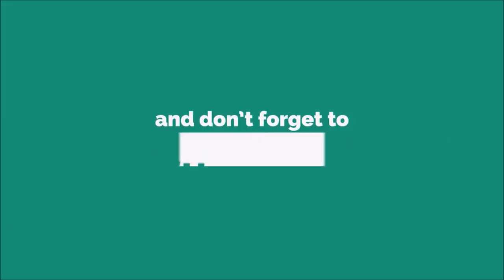8bit Pixel Adventure Ringtone